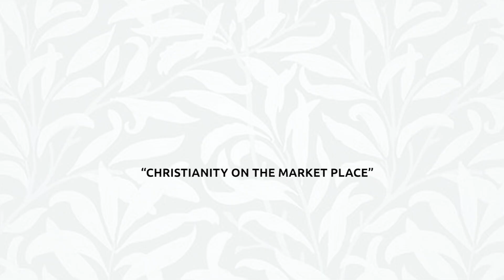🔴 FAITH IN ACTION : WAREMEWE UMUMARO MUNINI KURI BENSHI - PASTOR TONI KAYITESI